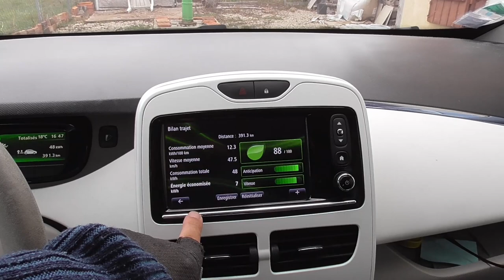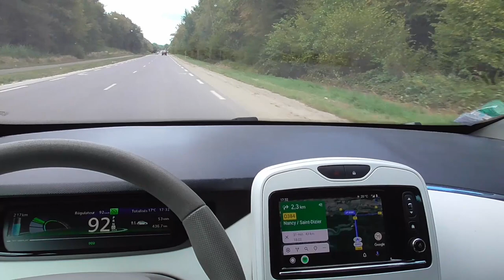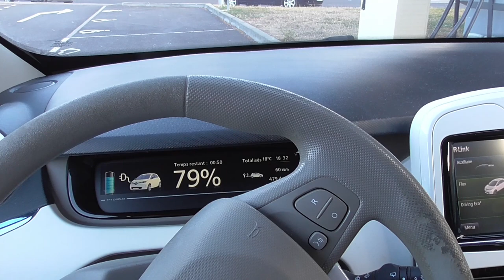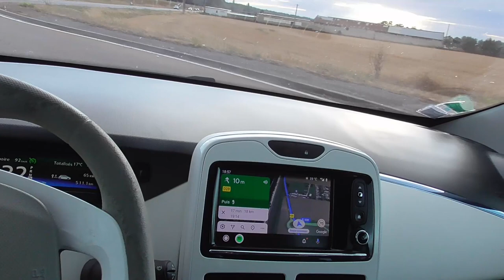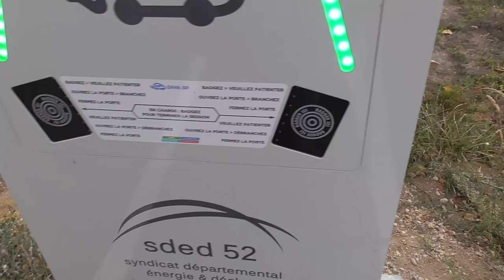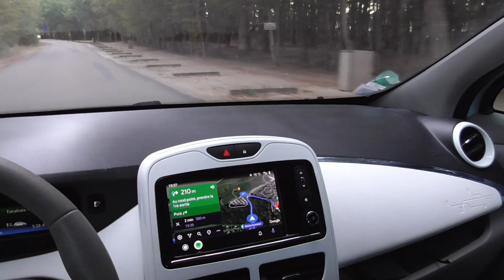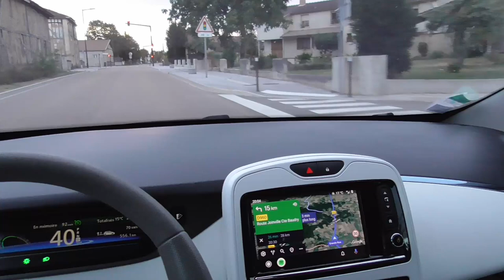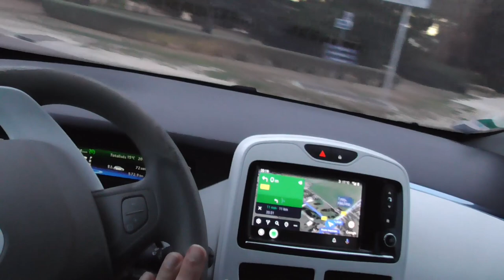[376] Aller et retour, toute une série de bornes... en peu de temps 🙄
Un périple au quotidien, recherches et tests de bornes

Direction le Lac du Der, au retour d'une recharge à
Ligny-en-Barrois. dont la borne grise, tri-standard, a été classée

"Patrimoine International Protégé"  🌎,

il n'y en a qu'une à la date de cette vidéo, malheureusement.

Index :

Première borne, tri-standard   type 2 - 43kW     - 29mn
Deuxième borne, 2 prises type 2 - 22kW            - 1H04
Troisième borne ?                                                  - 1H23
quatrième borne, non fonctionnelle, à la suite de la troisième, oui, c'est compliqué.

Accompagné des commentaires habituels... 🤗